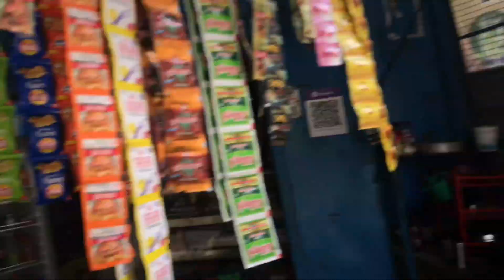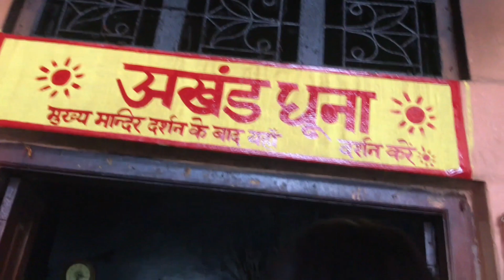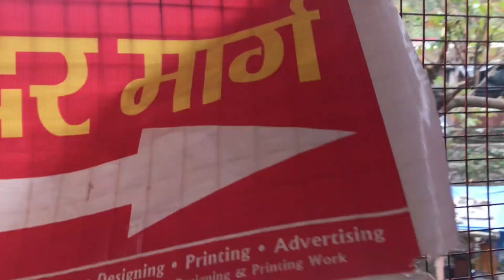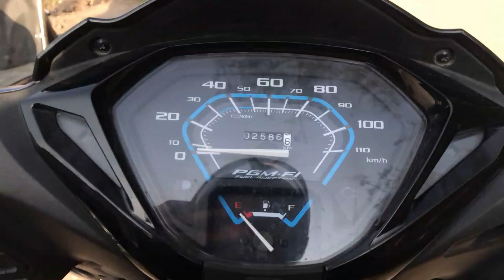Neer waterfall rishikesh | ✨rishikesh to neelkanth mahadev mandir 🔥 ऋषिकेश से नीलकंठ महादेव मंदिर 😍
Anmol Graphics 💚